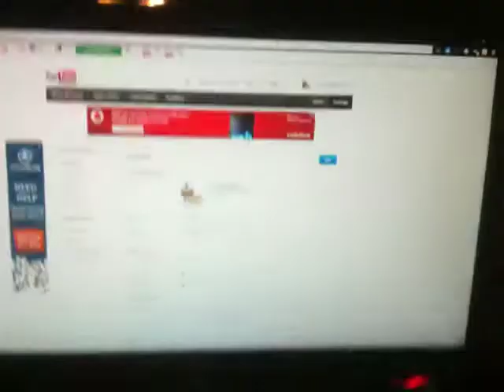channel info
we tell you about our new channel